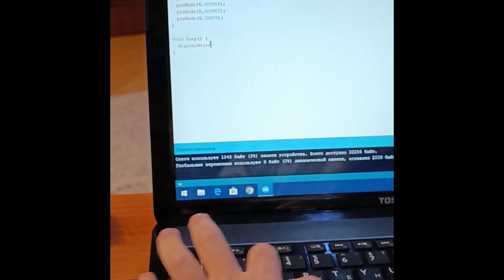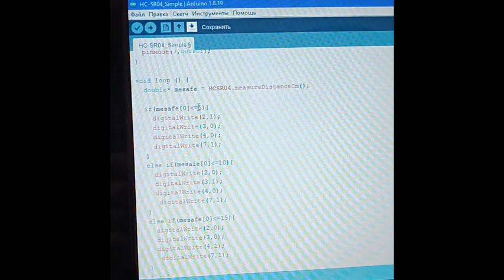Cəlil layihə #12 Ev Yapımı Sensor Radar. Arduino ilə Addımla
Az- Salam dostlar!
Bu videoda, öz əllərimlə Arduino ilə evdə hazırladığım bir sensor radarını təqdim edəcəyəm. Bu layihədə, sadə materiallar istifadə edərək addım-addım bir sensor radarı yaratdıq və Arduino platformasını istifadə edərək bu radarı necə idarə edəcəyimizi göstərəcəyəm. Bu layihəni başa düşmək üçün xüsusi bacarığa və ya yüksək maliyyəyə ehtiyac yoxdur! İzləyin və öz evdə hazırladığınız sensor radarınızı necə yarada biləcəyinizə dair məlumat əldə edin. Zövq alın, abunə olun və paylaşmağı unutmayın!
En- Hi guys!
In this video, I will introduce a sensor radar that I have prepared at home with Arduino. In this project, we created a sensor radar step by step using simple materials and I will show how to control this radar using the Arduino platform. Special skills or high finances are not required to understand this project! Watch and learn how to create your own sensor radar at home.
Ru- Привет, друзья!
В этом видео я представлю сенсорный радар, который я подготовил дома с помощью Arduino. В этом проекте мы создали сенсорный радар шаг за шагом, используя простые материалы, и я покажу, как управлять этим радаром с помощью платформы Arduino. Для понимания этого проекта не требуются специальные навыки или большие финансовые вложения! Смотрите, узнавайте, как создать свой собственный сенсорный радар дома.